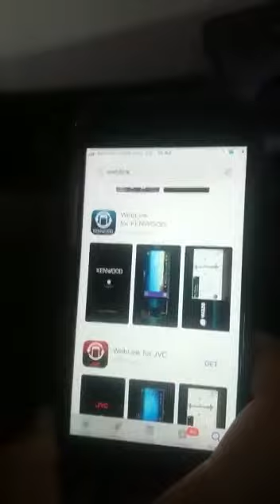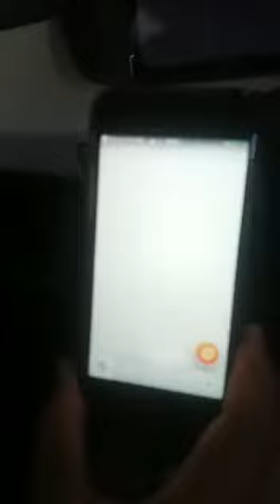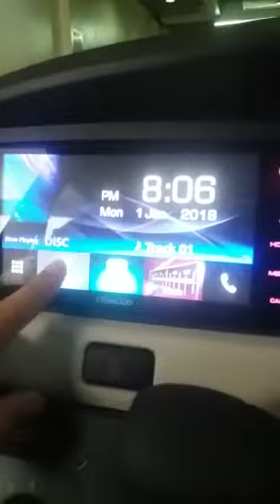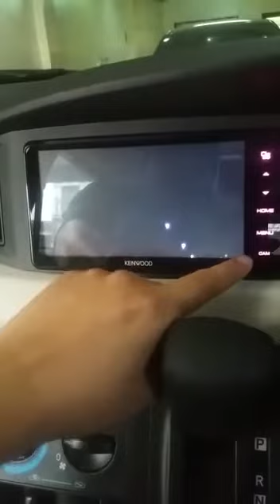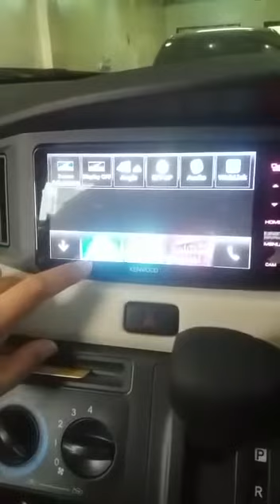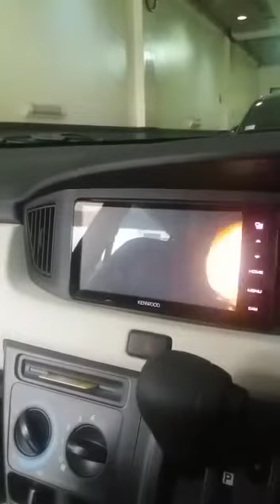cara aktivasi weblink di kenwood ddx 718 wbt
cara aktivasi weblink kenwood ddx 718 wbt,bisa connect smartphone iphone os terbaru maupun android
workshop dynamics auto sound